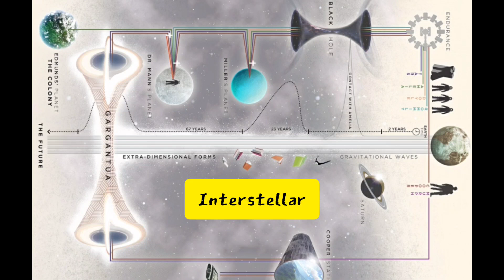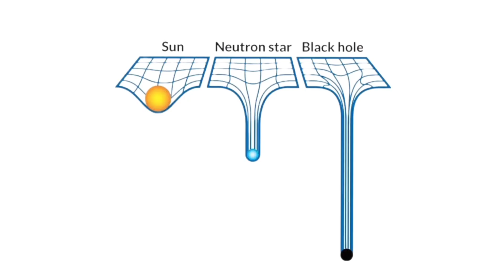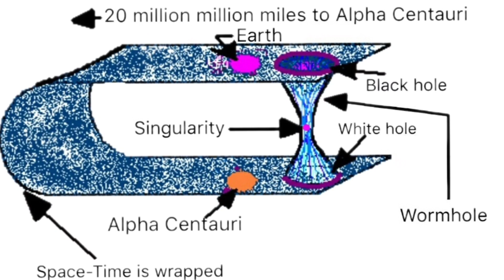நாம் அருகில் இருக்கும் நட்சத்திர தொகுதிக்கு செல்ல முடியுமா? white hole#worm hole#space time